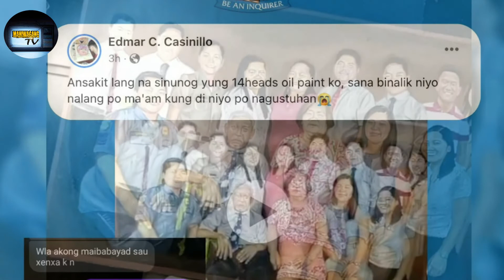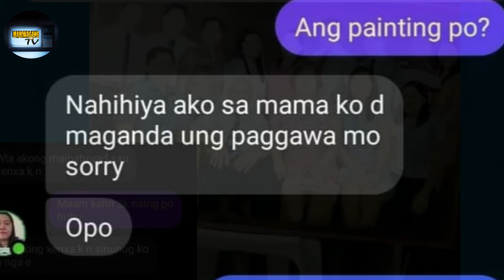COMMISSIONED PAINTING NG STUDYANTE HINDI BINAYARAN NG GURO AT SINUNOG PA